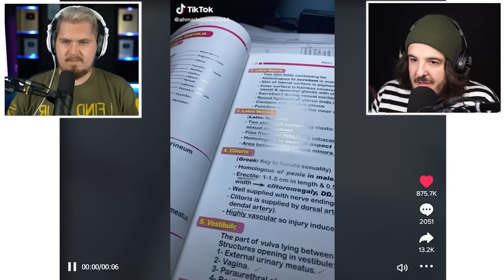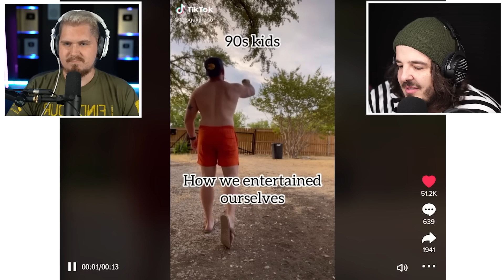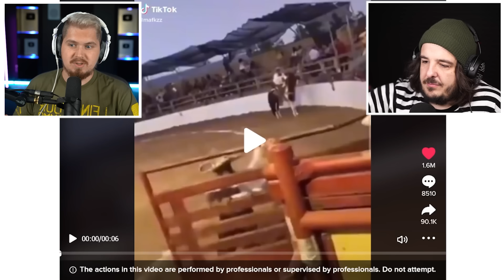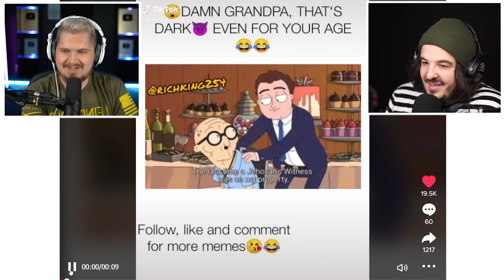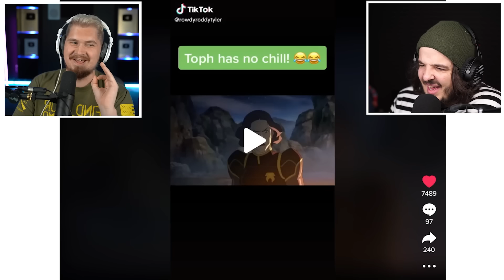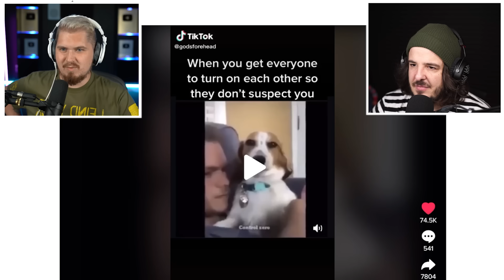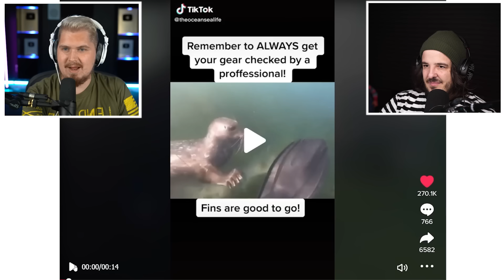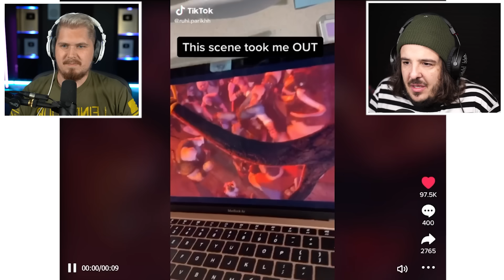Mully Judging at my Liked TokToks